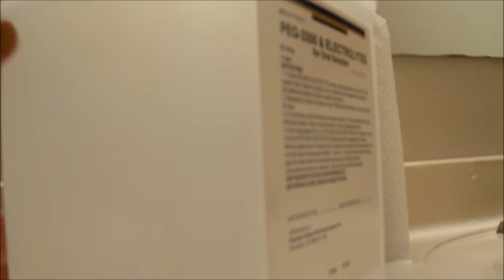My Colonoscopy PEG Prep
Hello my loverly people! ^-^ This, as I assume you have read, you smart internet people you, my preparation before my colonoscopy. It's not hard as long as you read the instructions, listen to your doctor, and your pharmacist. Also, I highly suggest you pick it up the day before your prep so it can chill over night. The difference is enormous! I chilled mine for about 4 hours and, yes, it was cold and tasted awful, but for some reason it didn't taste as bad the next day. strange. So yeah :) Have a good day and I wish you the best of luck with your procedure. unless you are watching this just because. then..have a good day...I guess.
Also, as usual, the music isn't mine.
Kalimba by Mr Scruff: Ninja Tuna Fish